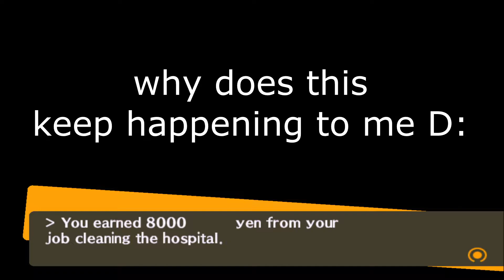Need Some Advice...? - Persona 4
Hello wipper snapper! It is I Xoinatos; Here to tell some tales of life and tribulations! You seek guidance, why else would you go on a journey of discovery? Heed the warnings, and your future will be ever bright.

This is an Izanagi ONLY Run by the way, so here's the rules:
1. Use only Izanagi in battle
2. Party Members will only be in Act Freely
3. Party Member personas will represent the personality of the character
    (So Persona 3 style)
4. That's pretty much it

Sen no Kiseki Super Arrange Version - Don't be Defeated by a Friend!